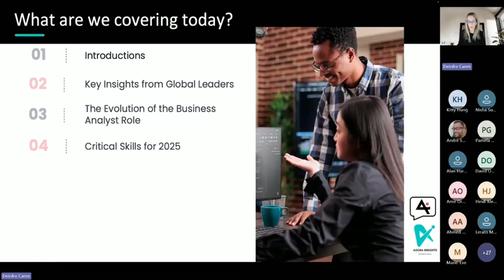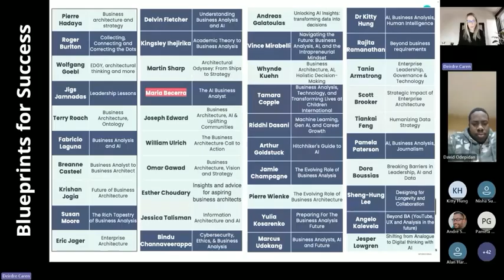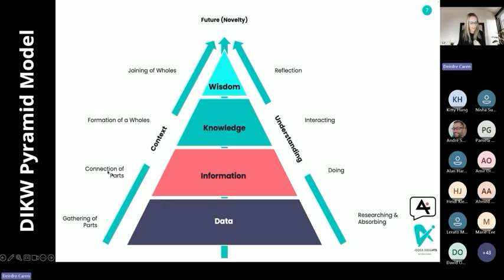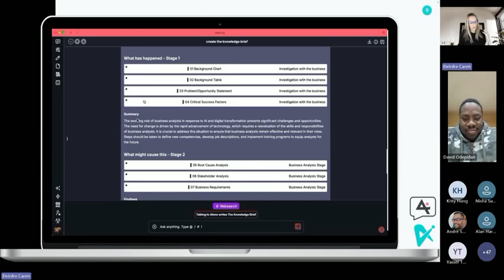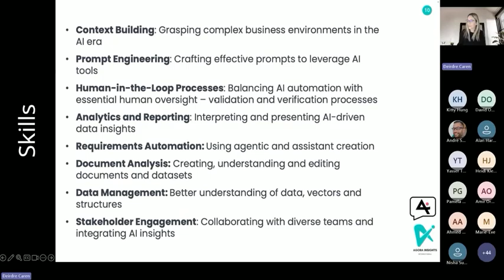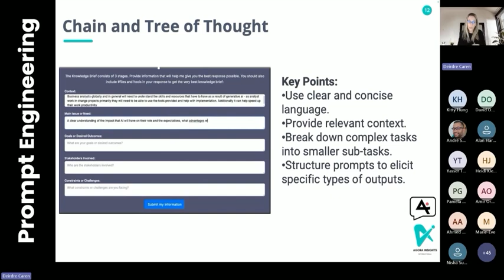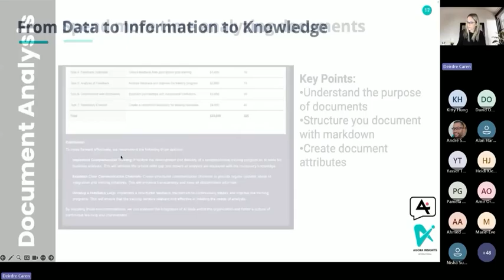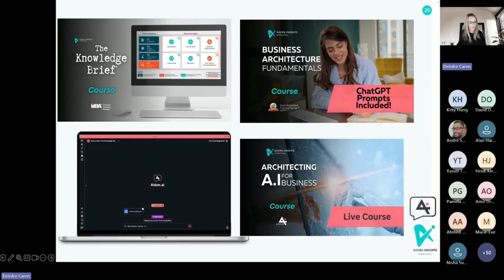The AI Business Analyst's Job Description for 2025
Missed our live event? No worries! Check out the recording of our insightful webinar hosted by Deirdre Caren from Agora Insights on November 14, 2024. In this session, Deirdre shared her findings from interviews with industry thought leaders and her own experiences working with AI.

✨ What You'll Discover:

A comprehensive overview of the evolving role of business analysts in 2025.
Key insights derived from 41 engaging "Blueprints for Success" podcast interviews.
Essential skills and core competencies needed to thrive in the AI-driven landscape.
Answers to questions from our live FAQ session!